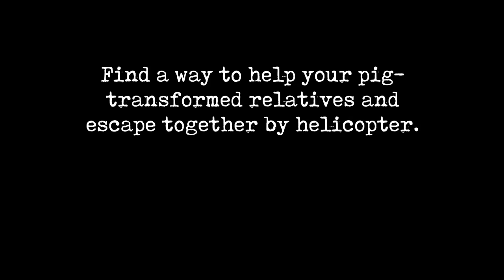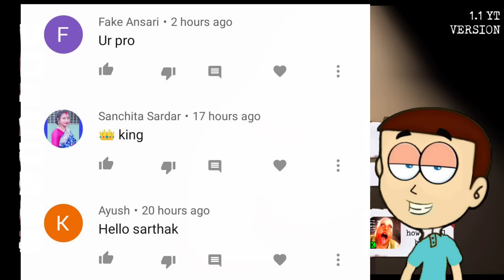Mr Meat 2 in Helicopter Escape - New update | Shiva and Kanzo Gameplay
Mr Meat 2 in Helicopter Escape Android Game Shiva and Kanzo Gameplay